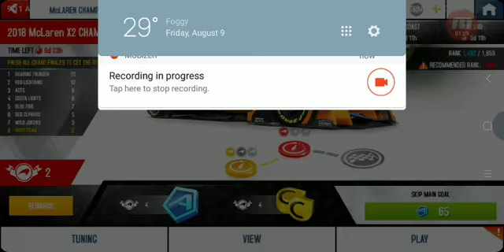Asphalt 8 2018 McLaren X2 CHAMPIONSHIPS STARTED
CLASS - S
Rank - 1482/1859
Engine - custom racing engine
Mid tec
This CHAMPIONSHIPS STARTED
Only 9 days 23hrs
My engine is enough in McLaren mp4 -31 CHAMPIONSHIPS so I am not try too long
And I was not use any real money in game
Only reward item use